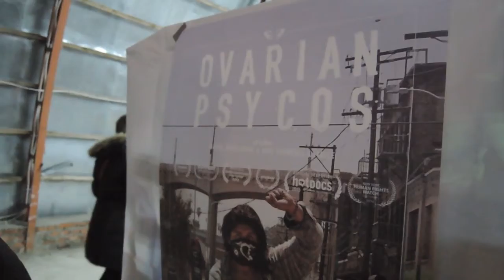Саша Лаврова о фестивале «Делай Фильм»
С 19 по 23 апреля в Москве на территории бывшего «Хлебозавода 9» проходит четвёртый фестиваль активистского документального кино «Делай Фильм». Саша рассказала в среду, чем он интересен, в том числе с феминистской точки зрения, и почему на него стоит сходить.